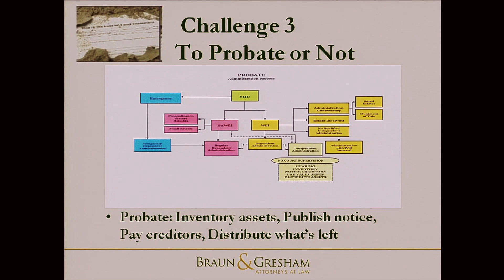Understanding the Probate Process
In this video, Braun & Gresham attorney, Thomas Hall explains the probate process, focusing specifically on how to rural land is treated by the courts in probate and how best to protect it.
Given at the 2013 Texas Land Conservation Conference in Austin, TX.